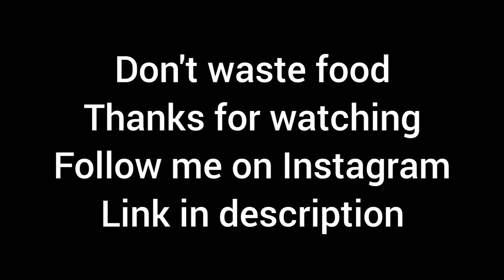Tasty prawn biriyani recipe by Foodie Tharun